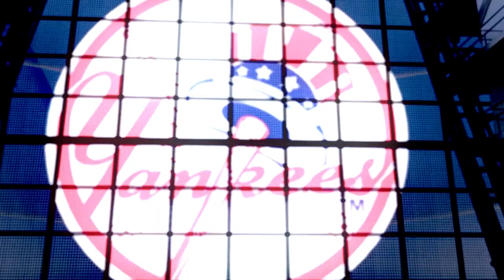MLB The Show 17 Joe Broadway (3B) Road To The Show - EP138 MLB 17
In this MLB The Show 17 Road To The Show episode featuring Yankees slugger Joe Broadway, we work through the month of August taking on the Mariners, Orioles, and Twins. Joe continues his assault on the record books as he guns for the single season Home Run Record.